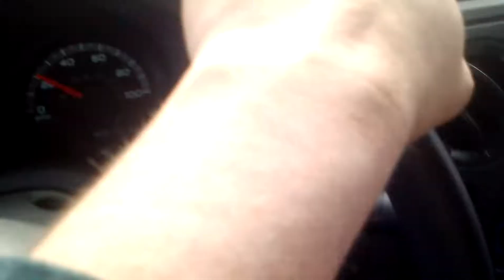Beltsville's Eng. 831B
Eng. 831B (312) responding to a call for wires on a dump truck